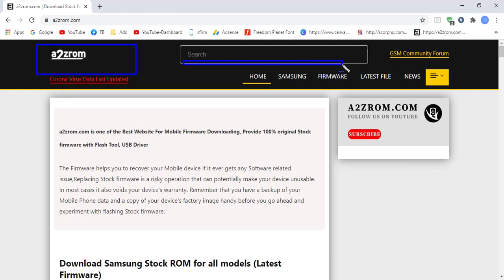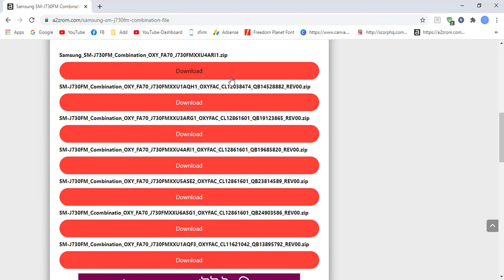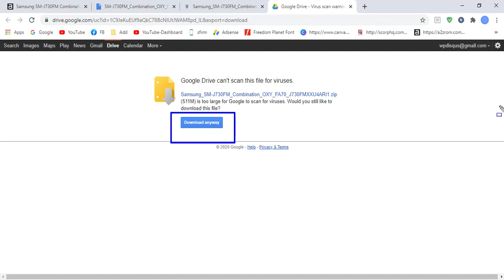Download Samsung SM-J730FM Combination File | Firmware | Flash File